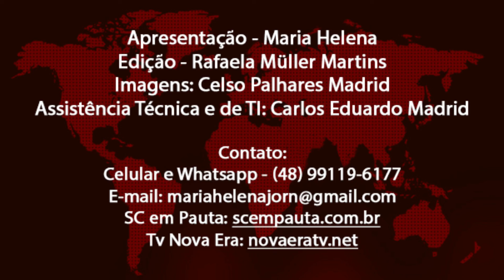Luiz Fernando Vampiro - Secretário Estadual de Educação - SC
Maria Helena Entrevista